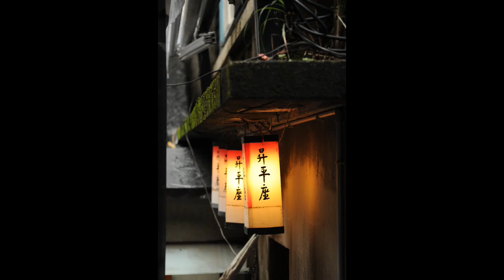Taipei 2011 1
Video created using HTC One X build-in Movie Editor